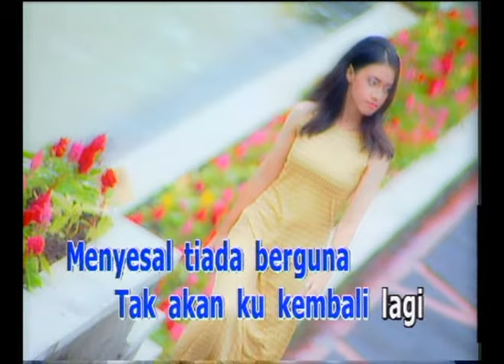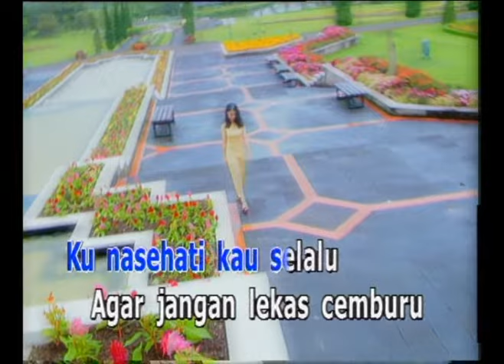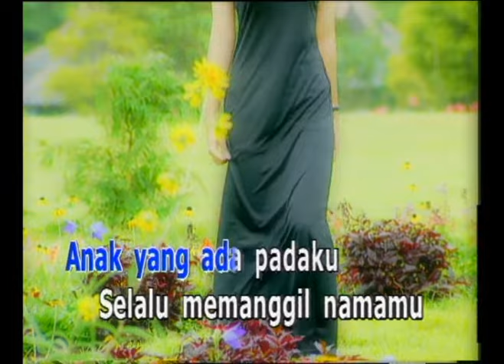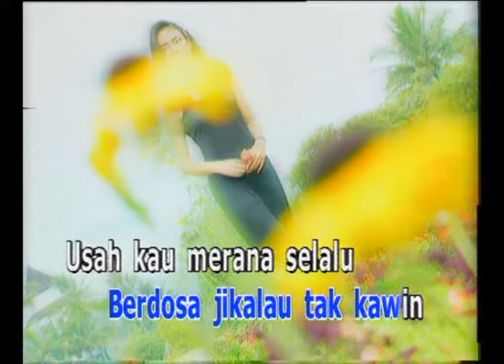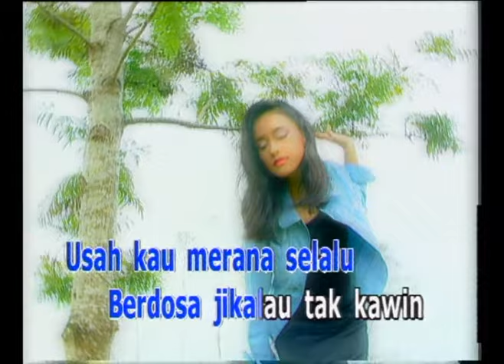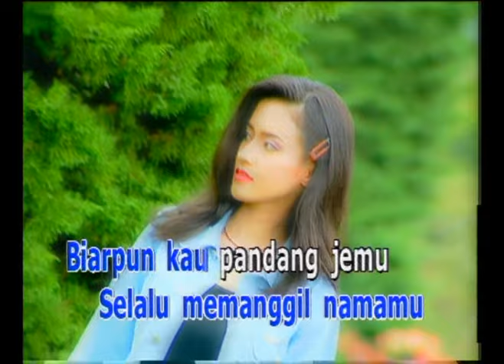Caca Handika - Jandaku (Official Karaoke Video)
Mohon untuk tidak ngklik SKIP bila ada iklan.Terima kasih